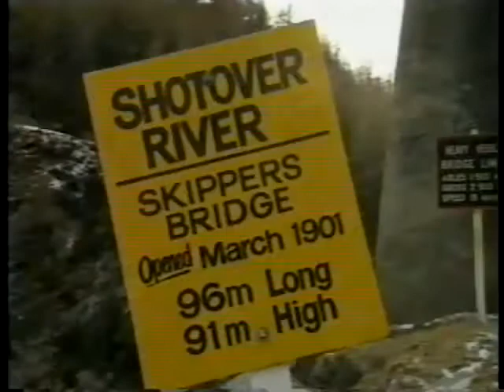1992 Rob Hygate Bungy Jump New Zealand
A J Hacket Bungy jump at shotover in New zealand